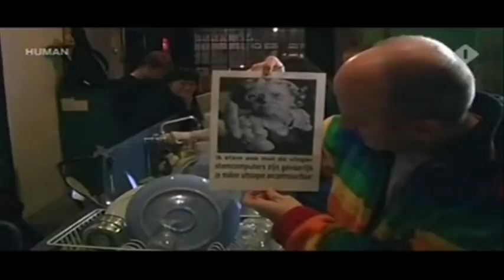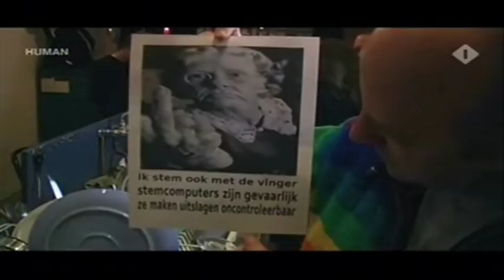De essentie van "Profiel, Rop Gonggrijp"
De originele uitzending is niet meer beschikbaar bij de KRO. Niet bij Profiel en niet bij Reporter. Vandaar mijn post van deze essentie, om te gebruiken bij mijn lessen Informatiemanagement.

Tekst uit Google Cache van de website Reporter.KRO.nl:

'Iedereen op internet' is een documentaire van de Humanistische Omroep. Samenstelling en regie: Gijs Groenteman.

Rop Gonggrijp, internetgoeroe en hacker van het eerste uur koesterde bij de oprichting van XS4ALL een groot ideaal: het internet toegankelijk maken voor iedereen. Tegenwoordig maakt hij zich grote zorgen over de manier waarop de voortschrijdende techniek wordt gebruikt en de gevolgen voor onze privacy. Is hij de Frankenstein die zijn eigen monster heeft geschapen?

In zijn flat in de Bijlmer kraakte Gonggrijp, samen met drie andere fanaten, internetaccounts. In hun ogen zou internet de media en de manier waarop mensen zich gingen informeren ingrijpend veranderen. Ze waren ervan overtuigd dat mensen het recht hadden zich hierover te kunnen informeren.

Gonggrijp verdiende miljoenen met de verkoop van XS4ALL aan KPN

Toen in maart 1993 dit zogenaamde hacken van accounts strafbaar werd, richtten zij in mei 1993 XS4ALL op. "Eigenlijk een initiatief om niet in de gevangenis te belanden." Het bedrijf timmerde behoorlijk aan de weg en in 1997 besloot Gonggrijp er weg te gaan. Het werd hem te groot en de mentaliteit veranderde. "Ik geloof niet dat ik talenten of ambities heb die heel goed aansluiten bij een bedrijf waar zoveel mensen werken." Eind 1998 verdiende hij miljoenen met de verkoop van XS4ALL aan KPN.

Tegenwoordig heeft hij een bedrijf dat mobiele telefoons maakt die niet zijn af te luisteren. Daarnaast ontwikkelt hij netwerken in een werkplaats in een kraakpand Amsterdam-Oost om daken van kraakpanden met elkaar te verbinden "voor de leut". Maar ze zijn ook en vooral nuttig voor mensen in gebieden die te ver van bandbreedte internet vandaan liggen.

Is internet nog wel een zegen?

In de film neemt Rop ons mee naar de lokatie in Amsterdam  waar hij in de jaren negentig "mateloos spannende" ontdekkingen deed. We zien ook hoe hij zijn oude hobby sloten kraken weer oppikt.

Zag Gonggrijp 10 jaar geleden internet nog vol overtuiging als een zegen, nu is hij daar niet meer zo zeker van. De technologische ontwikkelingen op het gebied van controle en het samenstellen van enorme databanken geven overheden steeds meer macht. Ideaal voor een totalitaire  staat. Hoever reikt ons vertrouwen in de overheid? En zijn wij bereid om onze privacy op te geven?

Home
Uitzendingen

Home
Uitzendingen